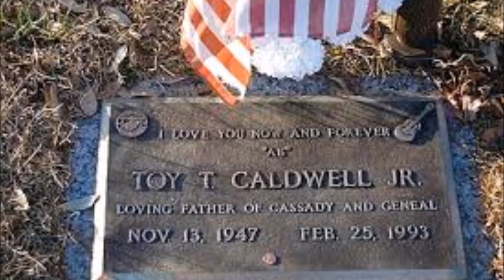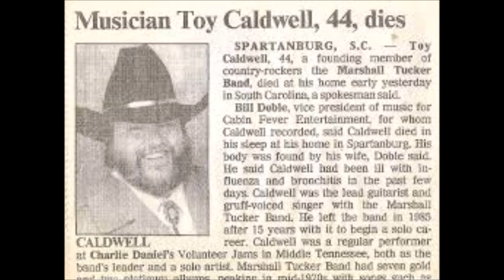24 Hours At A Time Toy Caldwell Band at Private Party Upper Saddle creek NJ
Toy Caldwell band plays at private party in Upper Saddle Creek in NJ. Rare music from private party of Toy Caldwell.